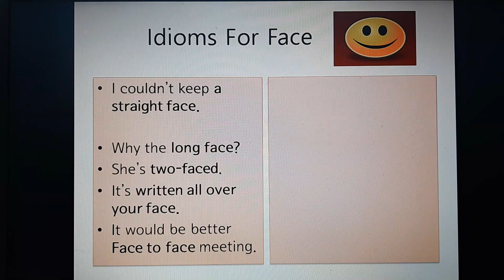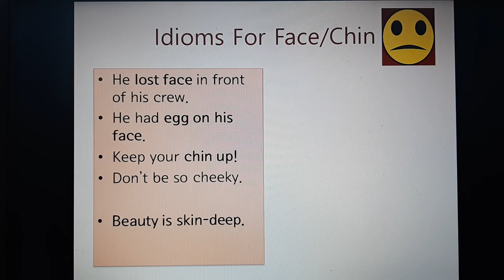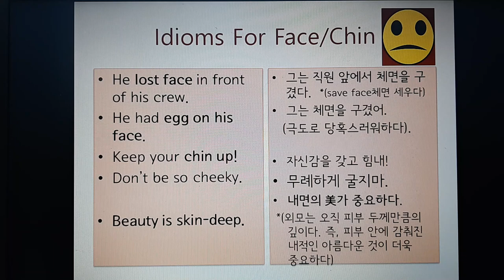영어회화 Idioms For Face 얼굴에 관한 숙어표현들 Straight Face, Long Face, Lost Face ,Beauty is skin-deep.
얼굴 표정만 봐도 알지요?
그렇듯 얼굴에 관한 표현들을 알아볼께요.
그리고 Beauty is skin-deep이라는  표현을 알아봅니다.
외모와 관련한 표현이 얼굴과 관련있어 가져왔습니다.